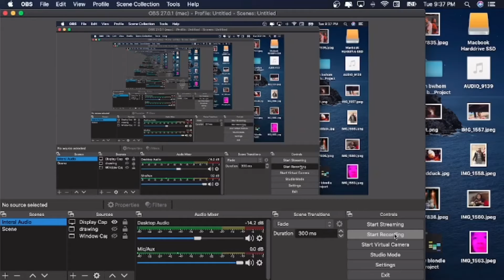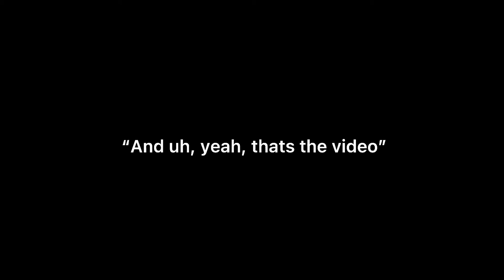how i became a real gamer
Soul finally decides to become a minecraft speedrunner, with his immense knowledge of minecraft, 10/10 frame rate, and insane skill, there is nothing he can't kill. Fight me dream, i will win…

hang out with me on twitch ~

(August 30)